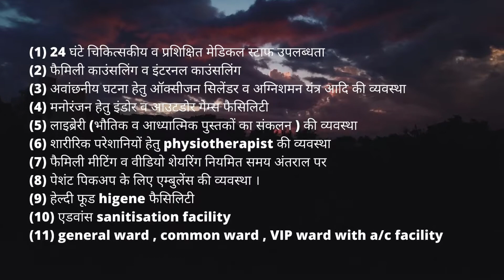Nasha Mukti Kendra Dewas - नशा मुक्ति केंद्र देवास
NASHA MUKTI KENDRA Dewas is one of the leading anti-drug treatment center in Dewas. Samarpan Nasha Mukti Kendra Dewas is one of the best rehab centers in India. To transform the life and values of not just our client but also his family and society as a whole and for every person to dawn upon the realization that life can be lived, and be celebrated even without the use of any substance.

संमर्पण नशा मुक्ति देवास को ट्रू विज़न वेलफेयर सोसाइटी ,समिति द्वारा संचालित किया जा रहा है जो कि सन 2008  से समाज में नशे के विरुद्ध लोगों को जागरूक करने एवं नशे से होने वाले दुष्परिणामों के रोकथाम, नियंत्रण, बचाव और पुर्नवास के लिये हमारी संस्था हर स्तर पर प्रयास करती है।और लोगों को नशे से मुक्त करने हेतु कार्य कर रही है, आज हमारा यह नशा मुक्ति केंद्र जो की जो की  मध्य प्रदेश शासन और उत्तर प्रदेश शासन एवं सामाजिक न्याय विभाग के  साथ मिलकर  महिला एवं बाल विभाग के खुशहाल नौनिहाल अभियान के अंतर्गत नशा पीड़ित जो की  रेलवे स्टेशनो   और ट्रेनों में कचरा बीनने वाले नाबालिक बच्चे जो की निराश्रित है एवं नशा कर रहे है उनको नशे से मुक्त कराकर  शिक्षा एवं भोजन निशुल्क प्रदान कर रही हे|